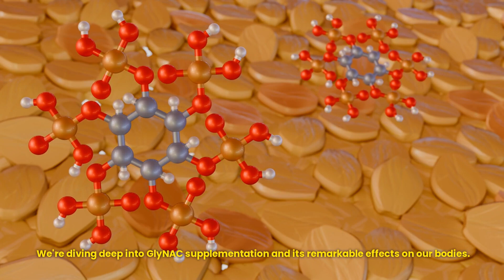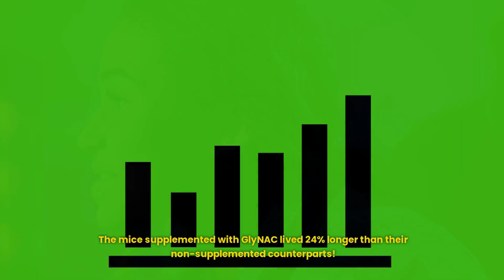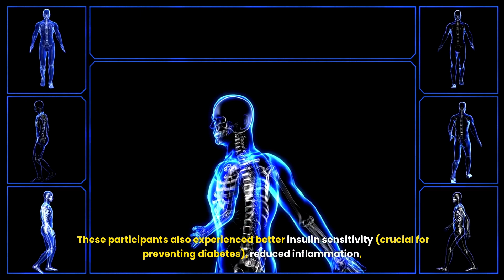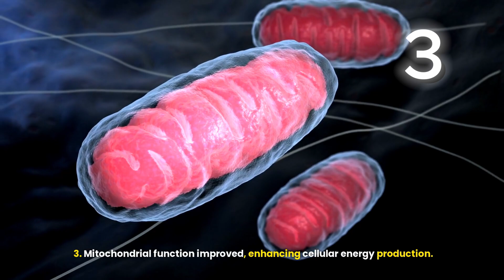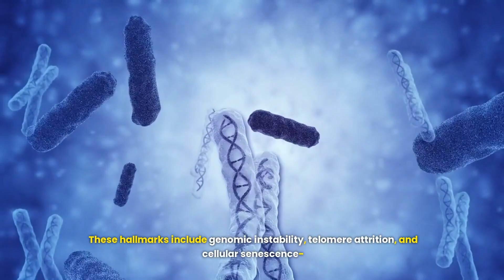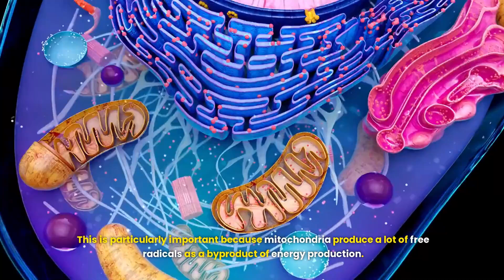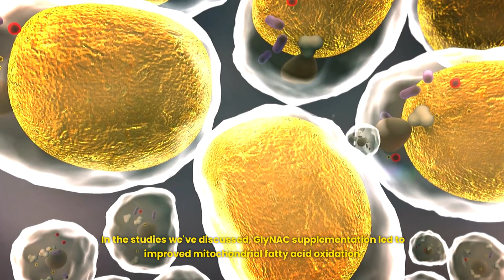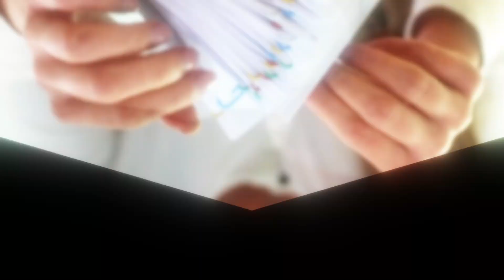GlyNAC Anti-Aging Secrets Revealed by Science!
Ever wonder why we slow down as we age? 🤔 Prepare to be amazed as we dive into groundbreaking research on GlyNAC - the supplement combo that's turning heads in the scientific community! 🔬✨

In this video, we'll explore:
🔹 The battle against oxidative stress in our bodies 💪
🔹 How GlyNAC boosts our natural defenses 🛡️
🔹 Fascinating studies on mice and humans 🐭👥
🔹 The potential to add decades to your lifespan! ⏳😮

Discover how GlyNAC could:
✅ Increase glutathione levels 📈
✅ Reduce oxidative stress 🚫💥
✅ Improve mitochondrial function 🔋
✅ Enhance physical performance 🏃‍♀️
✅ Slow down cellular aging 🕰️

But wait, there's more! 🎉 We'll also delve into:
🧠 The science behind GlyNAC's effects
🧬 How it impacts the 'hallmarks of aging'
🔬 The latest research findings

Is GlyNAC the key to a longer, healthier life? 🗝️🌈 Watch now to find out!